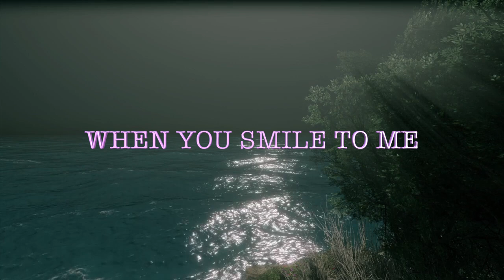I Feel You are Unique and Nothing Compares to You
By Sending these phrases of love, you are telling the person you love, I need you, I love you or I "Need you by my Side" I will Love you.And in the game of love dreams are possible...I Feel You are Unique and Nothing Compares to You